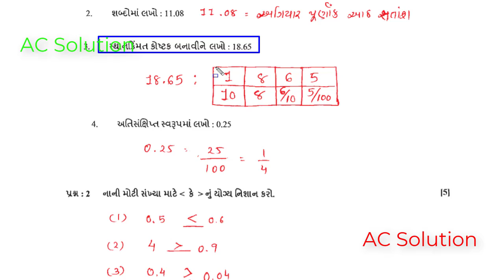Std 6 Ganit Ekam Kasoti Solution December 2020 | ધોરણ 6 ગણિત |Samayik Mulyankan Kasoti 2020 Full Sol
Std 6 Ganit Ekam Kasoti Solution December 2020,Samayik Mulyankan Kasoti 2020,Dhoran 6 Ganit Sol.2020

Ekam Kasoti ganit STD 8 28/12/2020
ધોરણ 8 એકમ કસોટી તા-28/12/2020
std 9 to 12 akam kasoti paper Download
std 3 to 8 akam kasoti paper Download
એકમ કસોટી 9 થી 12 તારીખ
ડિસેમ્બર એકમ કસોટી Paper Solution
એકમ કસોટી ૨૦૨૦
December 2020 std 6
Unit Test Papers December 2020
new _course_2021
gujarat board new course
gujarati medium
ekam kasoti dhoran 6 ganit December 2020
dhoran 10 ekam kasoti
ધો 6 ગણિતએકમ કસોટી પેપર 2020
dhoran 6 ganit ekam kasoti Dec.2020
ganit dhoran 6 Solution Dec.2020
english medium Unit Test Solution Dec.2020
std 6 paper solution 28 December 2020
ekam kasoti ganit solution Dec.2020
ekam kasoti std 6 Ganit full solution Dec.2020
એકમ કસોટી ધોરણ 6 ગણિત પેપર સોલ્યુશન ડિસેમ્બર 2020
ધોરણ 6 ગણિત પેપર સોલ્યુશન ડાઉનલોડ Dec.2020
એકમ કસોટી સોલ્યુશન 2021
dhoran 6 Ganit ekam kasoti paper solution Dec.2020
gujarati std 6 ekam kasoti solution December 2020
std 6 gujarati 28-12-20 paper solution
std 6 28 Dec.2020 paper solution
std 6 29/12/2020 paper solution
Std 6 Ekam Kasoti Full Solution Dec.2020
UnitTest-5 Solution
STD 6 Math's ekam kasoti solution 28 December 2020
Std 6 Ekam Kasoti 5 Paper Solution
December 2020 Unit Test Paper Solution
STD 6 Ganit ekam kasoti solution 30 December 2020
STD 6 Ganit ekam kasoti solution 31 December 2020